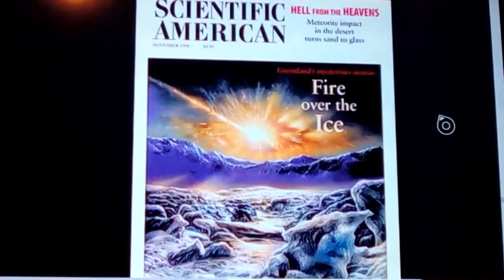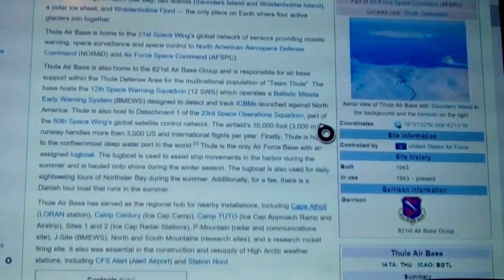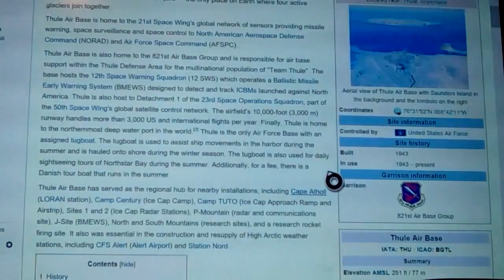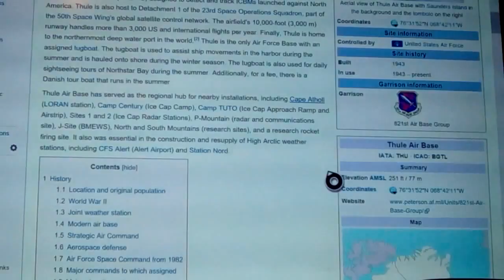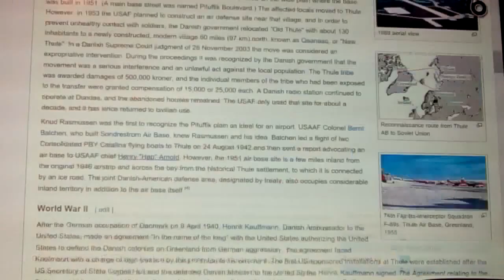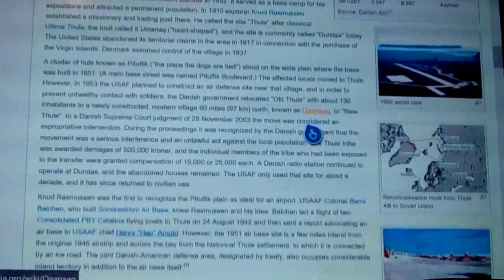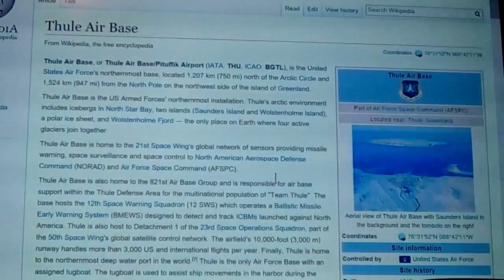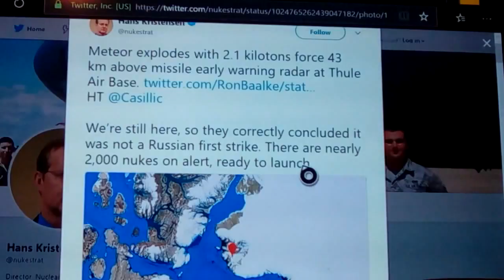Greenland Meteor over Airbase draws Nuclear threat readiness 2018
a 2.2 megaton Explosion from a meteorite above the Airbase at Thule Greenlans has set the World on Defcon 4 and holding untilthreat was clarified... and with Thule still there: we can assume its either a first-strike that went bad, or just the Meteor...
Russia is going with Meteor...